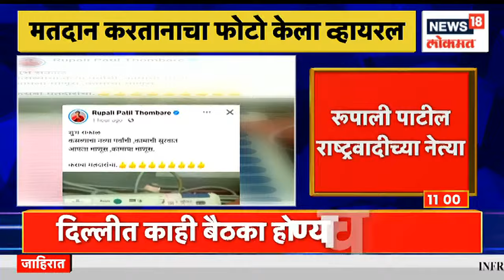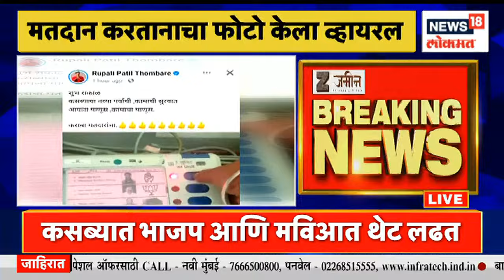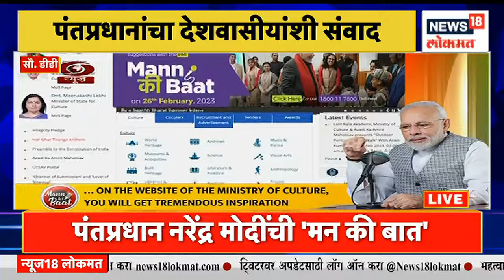Mudda Maharashtracha|मुख्यमंत्री एकनाथ शिंदे आज दिल्ली दौऱ्यावर|रुपाली पाटील यांच्यावर कारवाई होणार?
Voting is today for Kasba and Chinchwad assembly by-elections in Pune. Bhoomipujan of 320 works under Mumbai beautification project by Chief Minister Eknath Shinde, Deputy Chief Minister Devendra Fadnavis. Aditya Thackeray's Shiv Garjana Mela at Jamboree Maidan in Worli, Mumbai.BJP State President Chandrashekhar Bawankule will attend various programs in Chandrapur.Hindu Garjana Morcha from Chhatrapati Shivaji Maharaj Chowk in Solapur.

पुण्यातील कसबा आणि चिंचवड विधानसभा पोटनिवडणुकींसाठी आज मतदान आहे.  मुख्यमंत्री एकनाथ शिंदे , उपमुख्यमंत्री देवेंद्र फडणवीस यांच्या हस्ते मुंबई सुशोभीकरण प्रकल्पाअंतर्गत 320 कामांचं भूमीपूजन. मुंबई वरली येथील जांबोरी मैदानात आदित्य ठाकरेंचा शिवगर्जना मेळावा.भाजपा प्रदेशाध्यक्ष चंद्रशेखर बावनकुळे चंद्रपुरात, विविध कार्यक्रमांना लावणार हजेरी.सोलापुरातील छत्रपती शिवाजी महाराज चौकातून हिंदू गर्जना मोर्चा.

n18oc_news